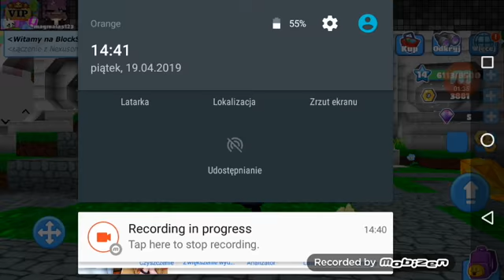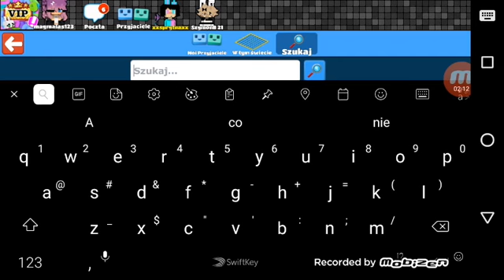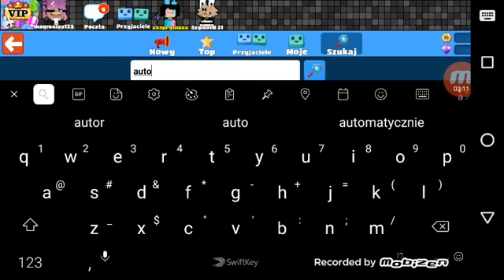Bsp czyli Block Star planet #1 odc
Lupie placki i bsp